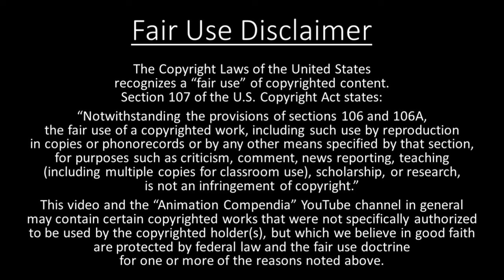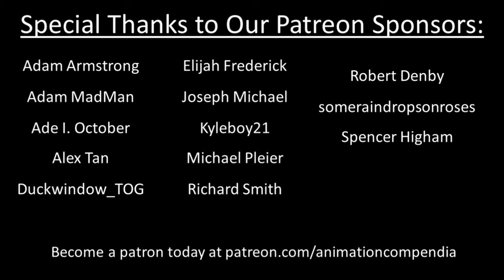The Lion King - 1994 Re-Release Theatrical Trailer (35mm 4K)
Special Thanks to @KinekoVideo  for their scanning and restoration services

If we have 20 or more VIP patrons each month, we will post more 4K trailer scans on YouTube every month.

The Lion King (88 min)

Synopsis: Simba is a feisty lion cub who just can’t wait to be king. Led astray by his ambitious Uncle Scar, Simba flees the Pride Lands of his father, the great King Mufasa. In exile, he is befriended by a wacky but warmhearted warthog, Pumbaa, and his free-wheeling meerkat companion, Timon. Simba adopts their carefree lifestyle of “Hakuna Matata” (no worries), lives on a diet of bugs, and forgets his regal responsibilities. But when his childhood friend, Nala, arrives on the scene, destiny calls. The wise shaman baboon, Rafiki, shows Simba how his father’s spirit lives on in him. Now Simba must face his past and return to the Pride Lands to reclaim in place in the “Circle of Life.”

Cast: Jonathan Taylor Thomas (young Simba), Matthew Broderick (adult Simba), James Earl Jones (Mufasa), Jeremy Irons (Scar), Niketa Calame (young Nala), Moira Kelly (adult Nala), Ernie Sabella (Pumbaa), Nathan Lane (Timon), Robert Guillaume (Rafiki), Rowan Atkinson (Zazu), Madge Sinclair (Sarabi), Whoopi Goldberg (Shenzi), Cheech Marin (Banzai), Jim Cummings (Ed).

Songs: “Circle of Life,” “I Just Can’t Wait to Be King,” “Be Prepared,” “Hakuna Matata,” “Can You Feel the Love Tonight”

Directed by Roger Allers and Rob Minkoff.

Limited release in New York and Los Angeles on June 15, 1994; general release on June 24, 1994.

US Theatrical Reissues: November 18, 1994; December 25, 2002 (IMAX); September 16, 2011 (3D);

US Home Media Releases: March 3, 1995 (VHS); September 20, 1995 (LD); October 7, 2003 (DVD/VHS); October 4, 2011 (BR/3D); November 15, 2011 (DVD); August 29, 2017 (BR/DVD); December 4, 2018 (4K);

Trivia:
• Frames: 120,960
• The project originated a number of years earlier under the title King of the Jungle. When production began, an artistic team traveled to Africa to search for ways to best present the African settings in the film, and the animators studied actual live lions and other animals that were brought to the Studio.
• Loosely based on Shakespeare’s tragedy Hamlet.
• Computer generated imagery was used to create the dramatic wildebeest stampede, a visual highlight in the film and a new level of sophistication for the art form.
• The song, “Can You Feel the Love Tonight,” won a Best Song Oscar for Elton John and Tim Rice, and a second Oscar was awarded to Hans Zimmer for Best Original Score.
• A stage show, based on the film, opened at the New Amsterdam Theater in New York City in 1997.
• For the Special Edition Platinum DVD release in 2003, a song written for the stage play, “The Morning Report,” by Elton John and Tim Rice, was adapted, animated, and inserted into the body of the original film.